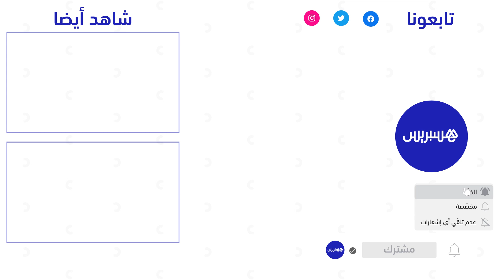احتفالات صاخبة في مدينة وجدة بعد فوز المنتخب المغربي والتأهل التاريخي بكأس العالم قطر